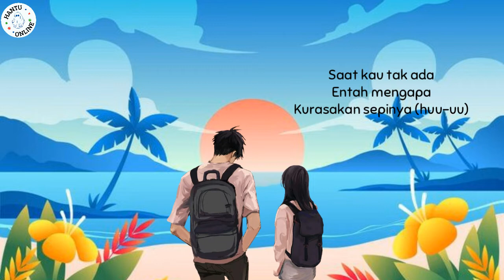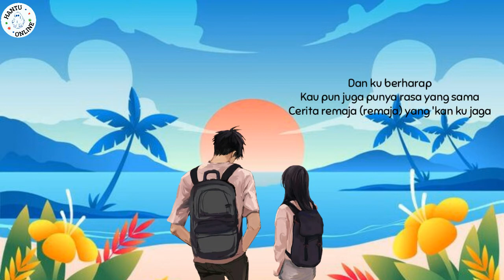Devano Danendra - Cerita Remaja [Lyrics]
Lirik Lagu
Hmm-mm

Tak pernah kuduga
Ku jatuh cinta
Pada yang tak ku harap
Tak pernah percaya
Ku pada cinta
Sampai akhirnya engkau

Datang dan membuat
Sepi dan menggundah
Hati yang menggila
Haruskah engkau?

Oh, kita (kita)
Ditemukan pada kisah yang indah
Dan ku berharap
Kau pun juga punya rasa yang sama
Cerita remaja (remaja) yang 'kan ku jaga
(Kisah remaja)

Saat kau tak ada
Entah mengapa
Kurasakan sepinya (huu-uu)
Jantungku berdebar
Perlahan-lahan, oh
Dan sampai akhirnya engkau (engkau)

Datang dan membuat
Sepi dan menggundah
Hati yang menggila
Haruskah engkau?

Oh, kita (kita)
Ditemukan pada kisah yang indah (kisah yang indah)
Dan ku berharap

Kisah cinta (kisah cinta)
Saat di bangku SMA

Kita
Dan ku berharap
Cerita remaja (remaja) yang 'kan ku jaga, ho-u-oh
Cerita remaja yang 'kan ku jaga

Ho-u-oh